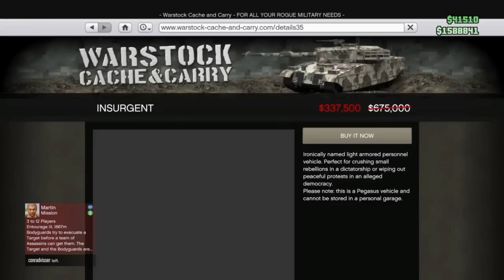Gta 5 Online: Buying A Insurgent!!!